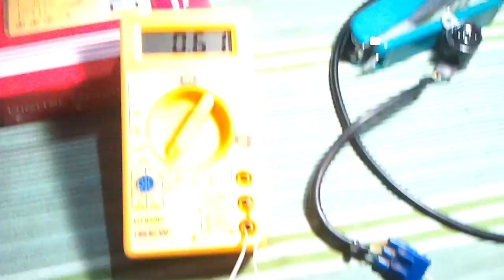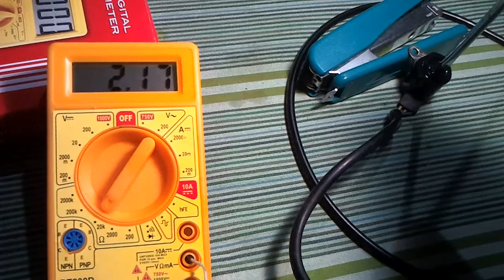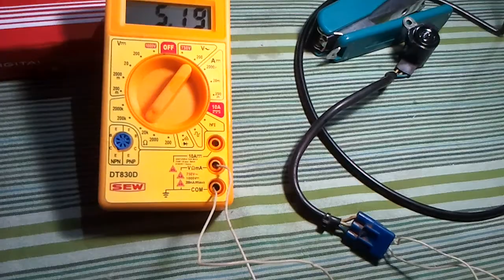Karizma TPS testing